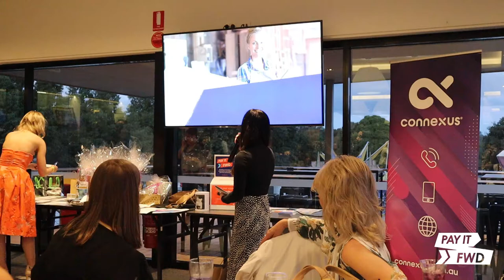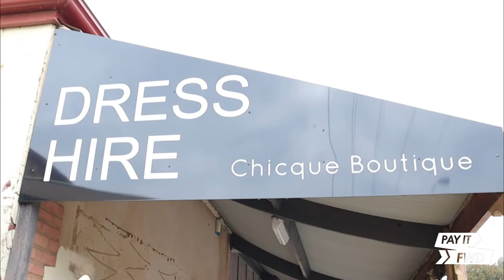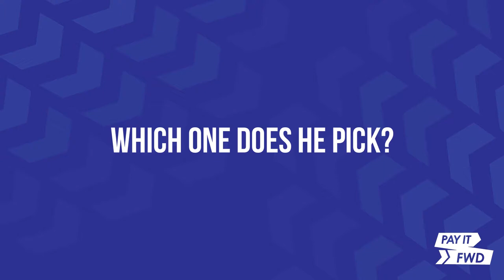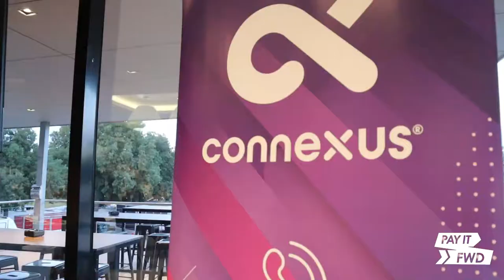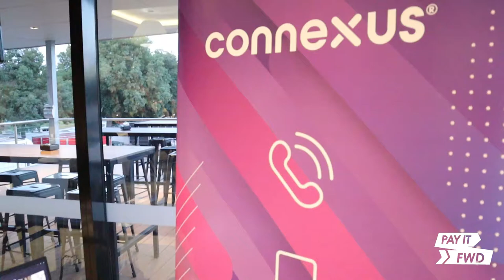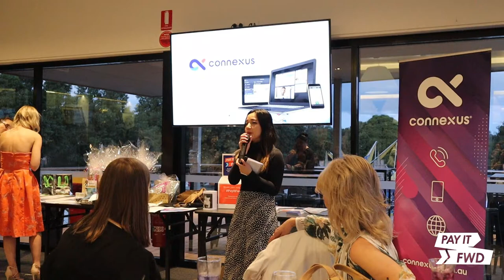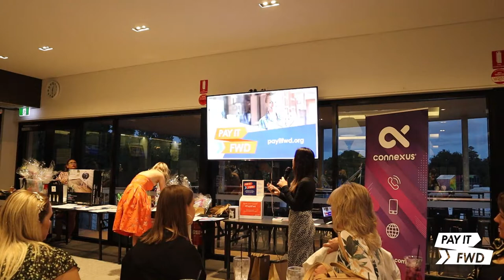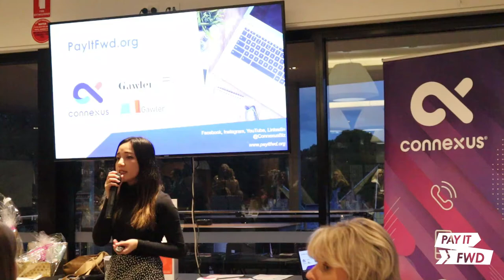PayItFwd Vlog 1: A Walk for Blake | Alternating Hemiplegia of Childhood (AHC)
This vlog will take you through Blake's story with intellectual disability, as well as the story of a passionate Small Business owner who organised a Gawler Fashion Show to fundraise for him.

Pay It Foward (PayItFwd) is a regional investment program aimed to support regional small business. We believe that the value of technology can be invested in other businesses to benefit the wider community.